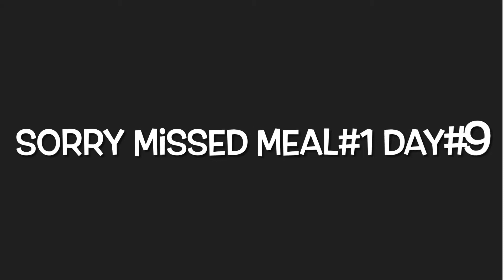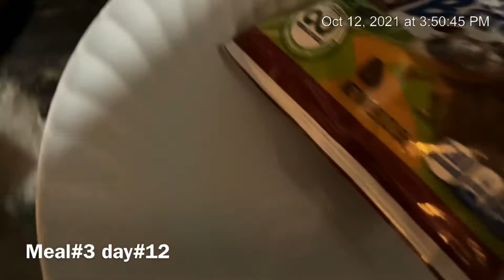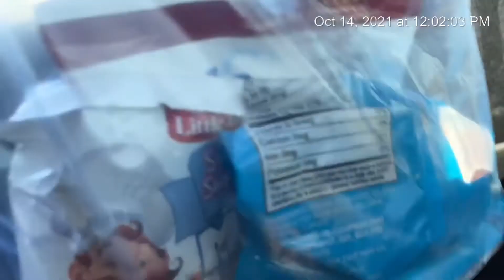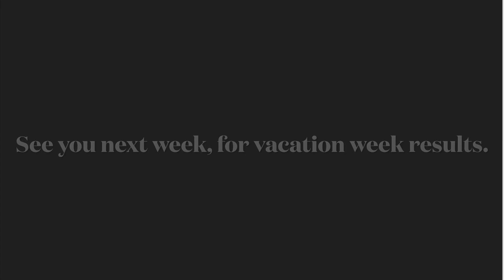Week #2 October “routine meal plan” easy diet.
This is week # 2 of 4 7oz meals in October, with results not a bad week!